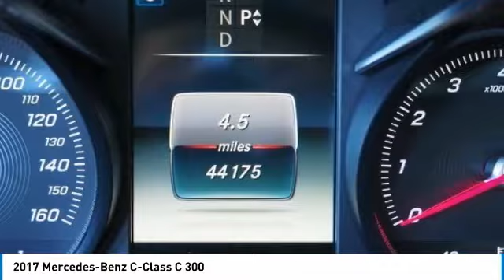2017 Mercedes-Benz C-Class I12295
2017 MERCEDES-BENZ C-CLASS Monrovia, CA
Stock# I12295

HGreg INFINITI Monrovia
821 E Central Ave

HGREG INFINITI Monrovia is the FASTEST GROWING INFINITI location in Southern California. Visit us online at INFINITIMonrovia.com.

Although every reasonable effort has been made to ensure the accuracy of the information contained on this site, absolute accuracy cannot be guaranteed. All vehicles are subject to prior sale. Price does not include applicable tax, title, license, processing and dealer fees, and destination charges.

Reviews:
* The interior is impeccably crafted; there are plenty of available cutting-edge features; exterior styling turns heads everywhere. Source: Edmunds